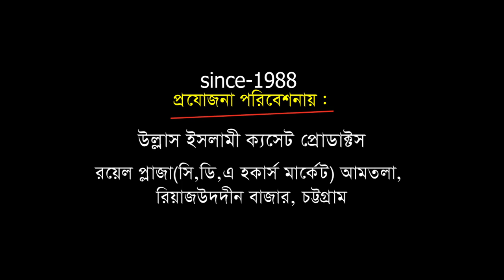সুন্নীরা হামলা/মামলা কে ভয় করে না | Mawlana Ahmad Hossain AL_kaderi | Bangla Waz | Ullash icp | 2020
Linkdin Link